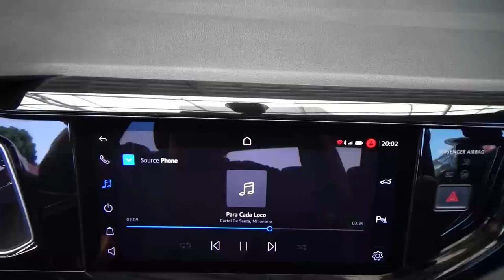Volkswagen / Nivus / 2023 - 27728